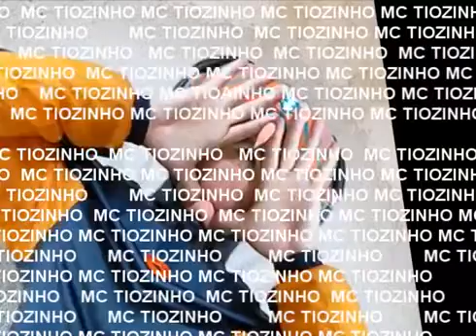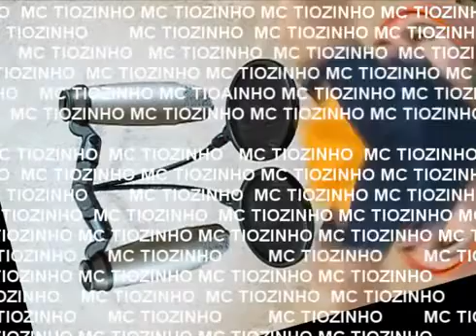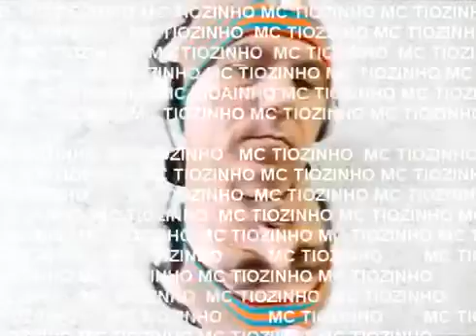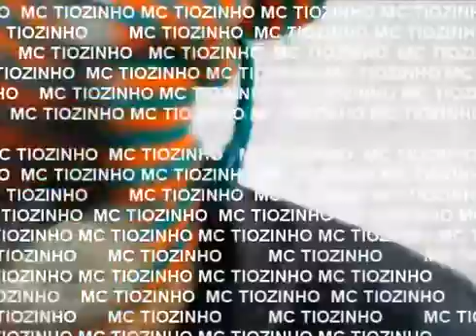Mc Tiozinho Video Eletro Funk Melô Do Charlatão 20132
mc de deus ,sombra panico na tv ,vivi fernandes ,dj bam bam ,miranda ,stros ,programa joao cleber kleber show ,mc cacau oliver ,club orion ,cristina dançarina do bolinha ,mirtes generoso ,los romantics ,the beat fm ,festa pagode casa de nassu ,jhonny ,loscar ,dinho da vp ,viper ,renatinho alemao bio g3 ,